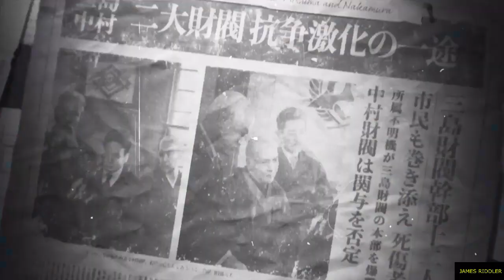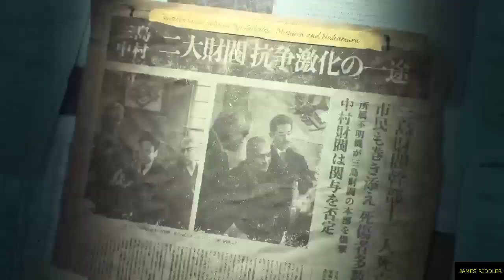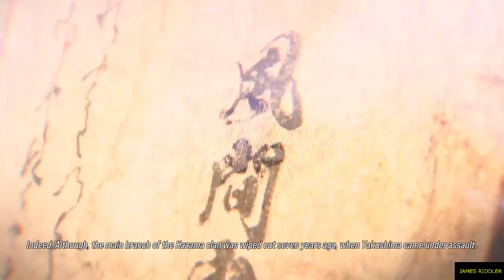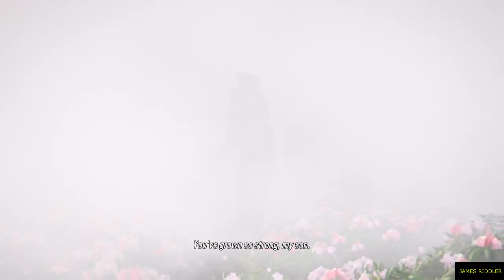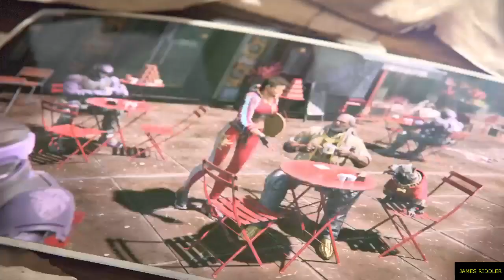TEKKEN 8 Walkthrough - Full Game (No Commentary)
TEKKEN 8 continues the tragic saga of the Mishima and Kazama bloodlines, and their world-shaking father-and-son grudge matches starting from 6 months after the closure of the last match. The story of Jin Kazama's growth and determination marks a new chapter in the timeless saga.